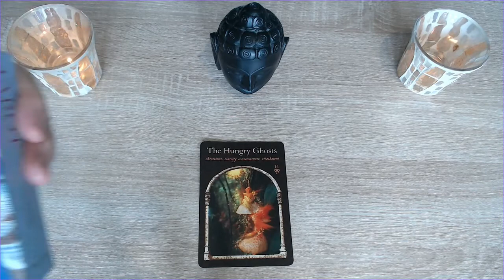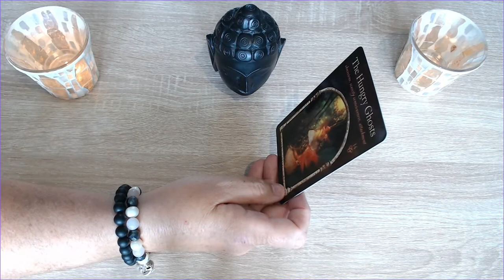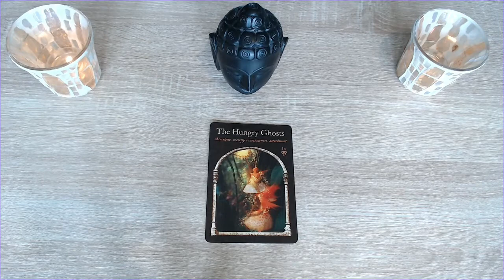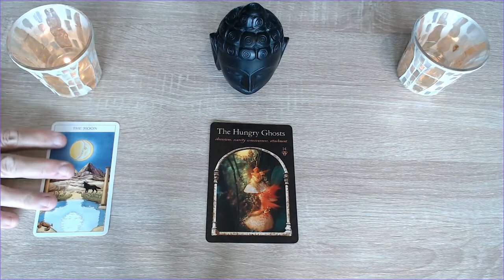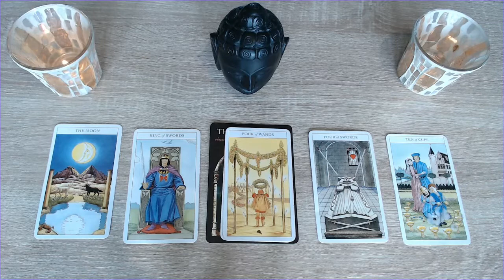Sagittarius Tarot Reading June 2020, Are You Overthinking?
Sagittarius Tarot Reading June 2020, Are You Overthinking? - Tarot by Sonia Parker

Hello Sagittarius, welcome to The Spiritual Centre, I am Sonia Parker and this is your June 2020 Tarot Reading, hope you are well, with the unprecedented circumstances that is still happening right now with the Coronavirus I thought I would continue with the different style of reading this month, along with the offer of free personal readings as well, so please keep watching. I am using the Wisdom of the Hidden Realm Oracle deck and the Radiant Rider Waite Tarot.
As always I will pull a card for the overall energy and then a tarot card for each of the four weeks and don’t forget the offer for a free personal reading.